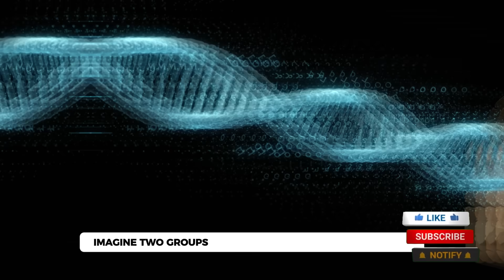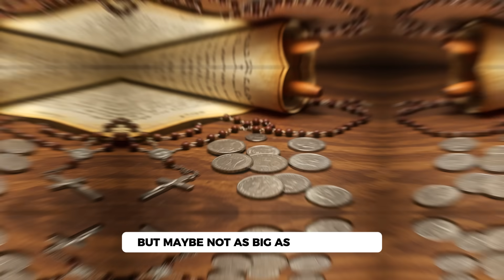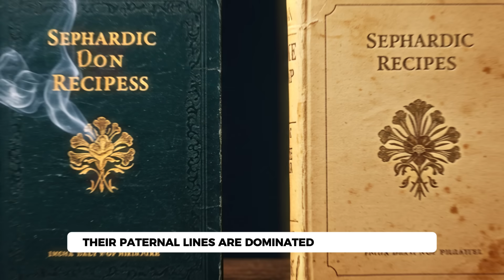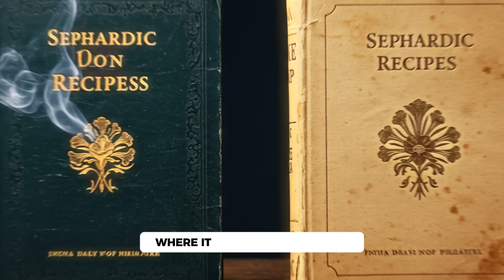Jews DNA vs Filipino DNA (Scientists Crazy Result)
You probably think you know your story, where you come from, who your people are. But what if there's a secret chapter? A chapter hidden not in some dusty book, but in your own blood—in the spiraling code of your DNA. It's a story of incredible journeys, of survival against all odds, and of connections so unexpected they can challenge everything you thought you knew.

FILIPINO genetic
filiipino genetics
filiipino genetics origins
genetic origins of Filipinos
dna origins of Filipinos
filiipino dna